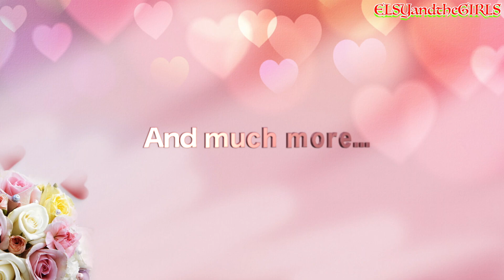Best Low haircut Ever| First Barber Visit After Lockdown | Most Desired Look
WOW, I'm still in awe of my new look fam(Wink)...The last time I cut my hair was in January and since then the hair has grown to the point that  I was almost feeling tempted to continue keeping it that way, but my desire for this new look spurred me to do this.Im happy I did this and  I feel more confident, happy and above all heat free with my new haircut guys.Hope you like this video.